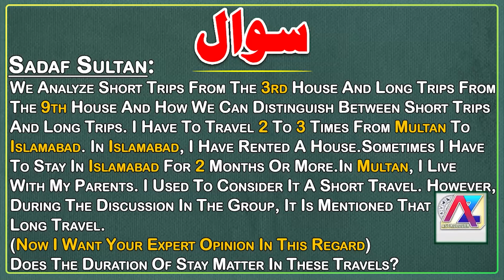Vedic Astrology Combinations For Foreign And Local Travel | Astrology Classes | Syed Muhammad Ali Za